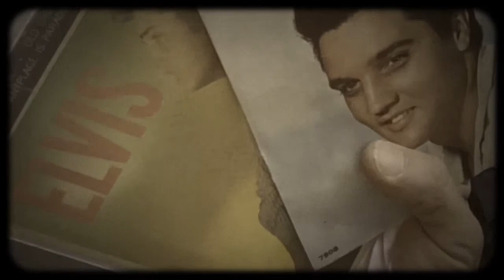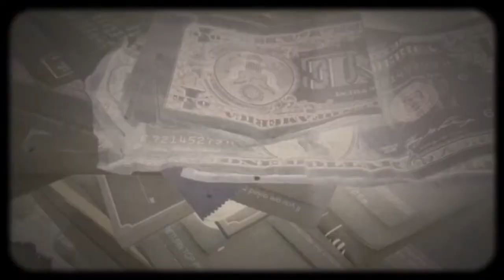Get Stoned by DickPound Trailer Trash Rock Made Easy